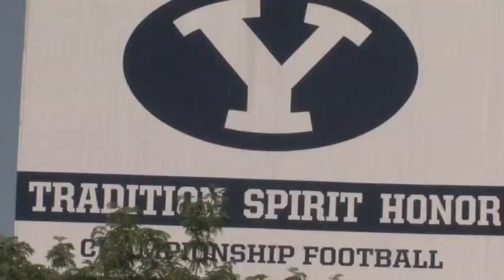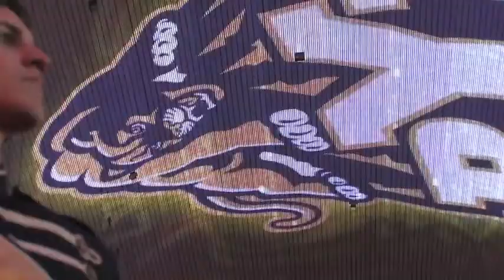Jon's Reel 1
BYU Band 2008